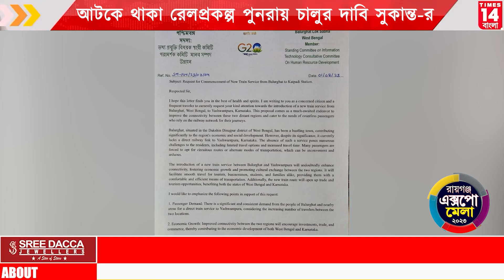Dakshin Dinajpur : আটকে থাকা রেলপ্রকল্প পুনরায় চালুর দাবি সুকান্ত-র | Times14 Bangla